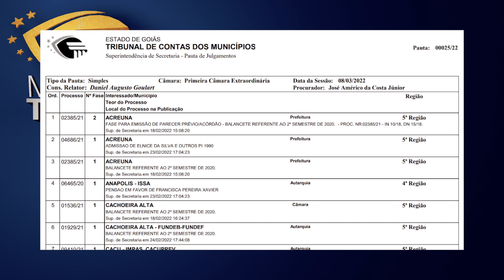Minuto TCMGO - Primeira Câmara (09/03/22)